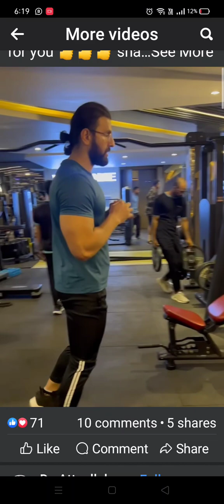HOME WORK OUT